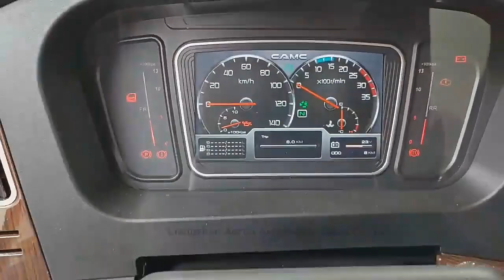China T7 Cng Truck Howo Cng Tractor Truck With Low Price Buy Howo Cng Tractor,Howo Tractor Truck